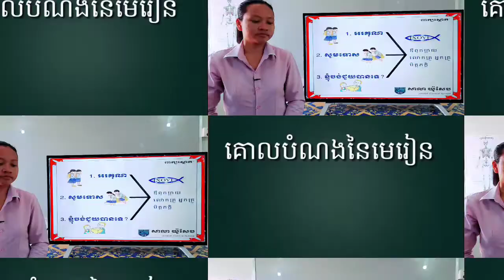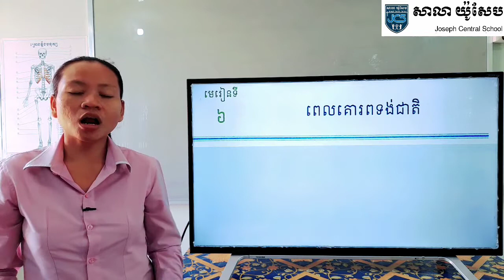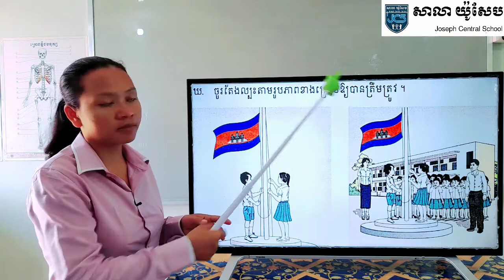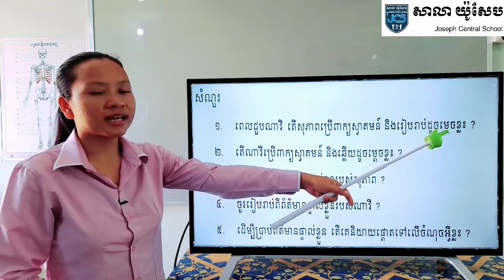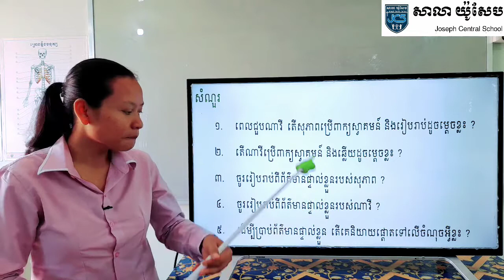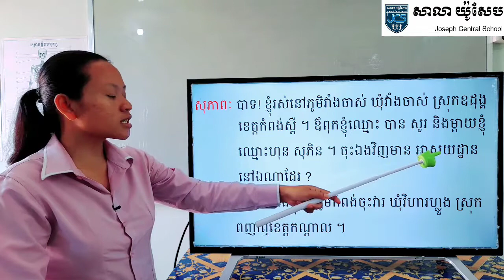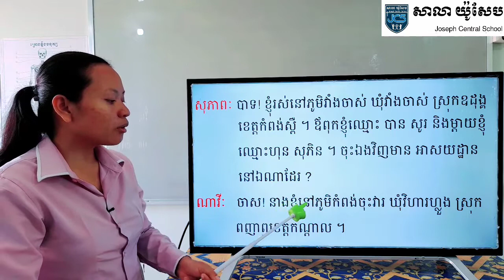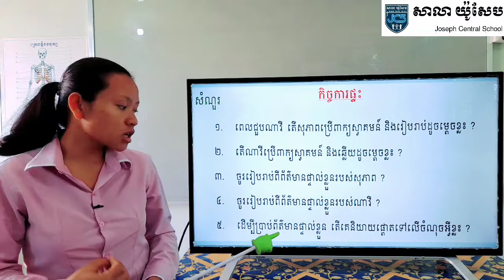7-1_ថ្នាក់ទី3-ភាសាខ្មែរ-ទំព័រ22-23-09122020-joseph central school